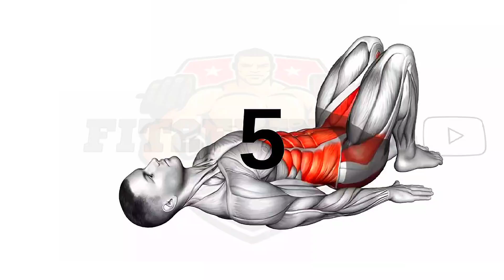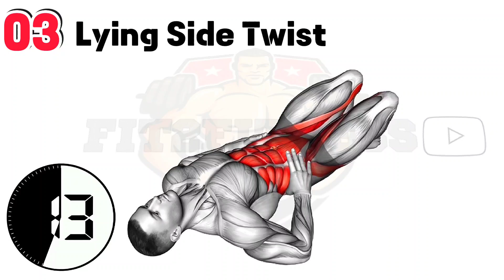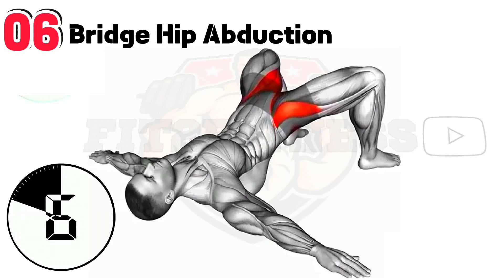Do This Daily Exercise & Surprise Your Wife in Bed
Your Quaris -

Chapter's
0:00 Lying Butterfly
0:34 Rocking Frog Stretch
1:08 Lying Side Twist
1:43 90-90 Hip Rotation
2:17 Sky Reach
2:51 Bridge Hip Abduction
3:25 Prayer Squat Yoga Pose
4:00 Lying Leg Raise
4:34 End Screen